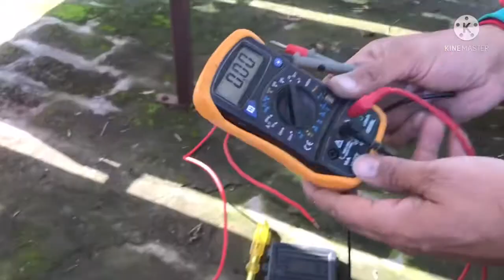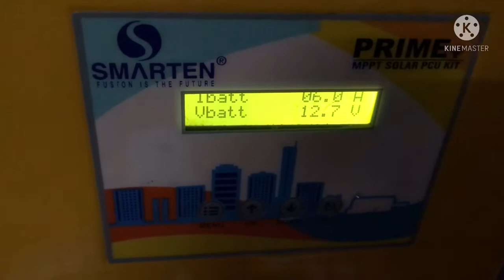Solar panel fitting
solar panel fitting to save money